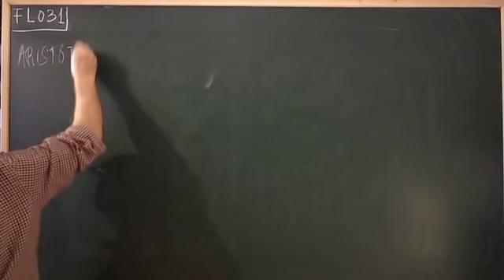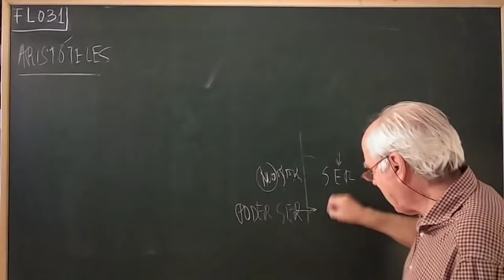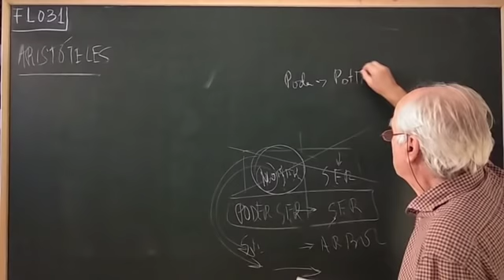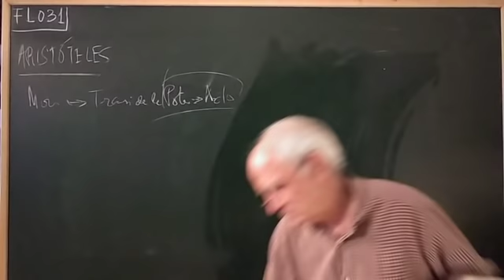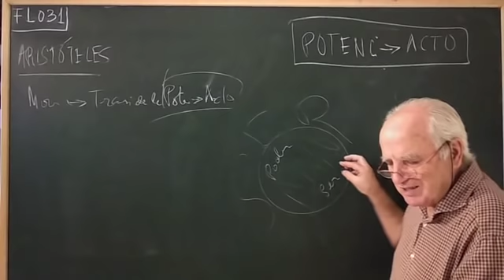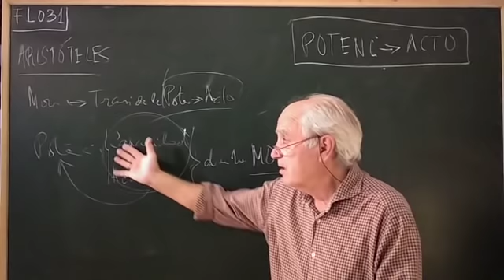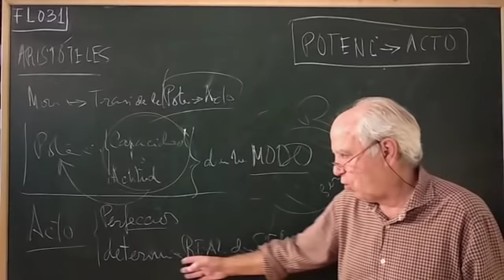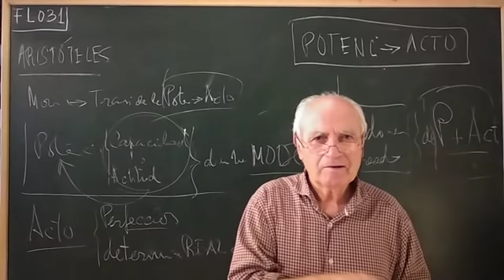FL031 ARISTOTELES (MOVIMIENTO)